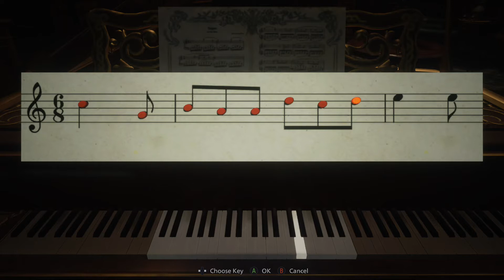Alcina you're very FAST NOW! Resident Evil Village of Shadows Pt. II